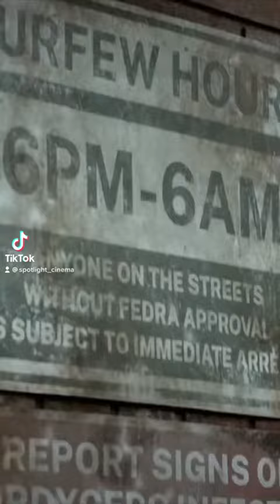The last of us trailer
The last of us coming soon
The trailer with my own edit
Hbo series